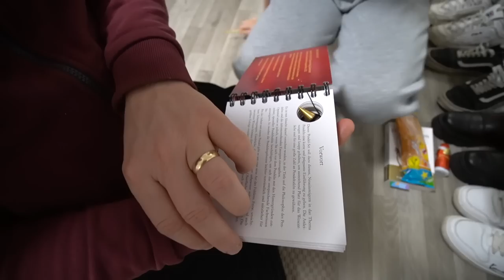Nikolaus war da | Haushalt & Kochen | Spieleabend | Familie Diamanta 💎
✗ Im Video erwähnt & Empfehlungen: